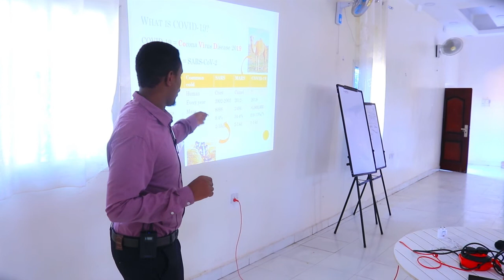TABABAR SOCONAYA 5 CASHO OO KU SAABSAN COVID 19 G,SOOL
LAASCAANOOD- BIDHAANSHE- G,SOOL, WASARADA CAAFIMADKA- SOOMALIND